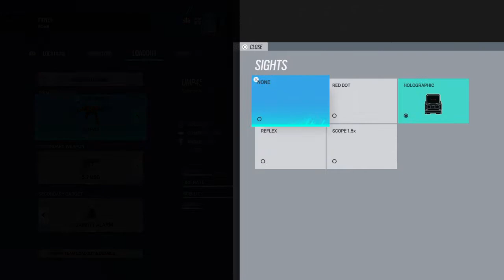Jännä peli oli Tom Clancy's Rainbow Six® Siege